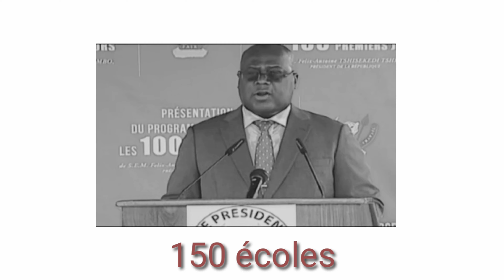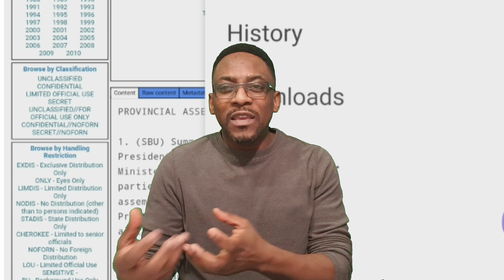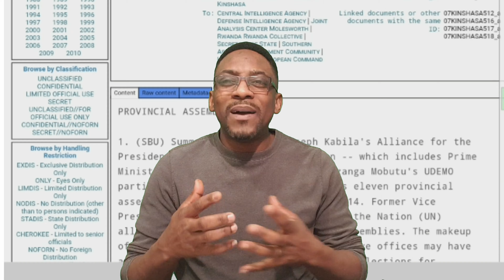50 années perdues